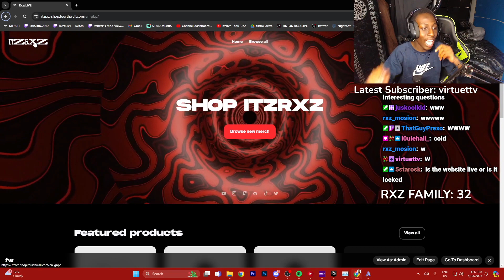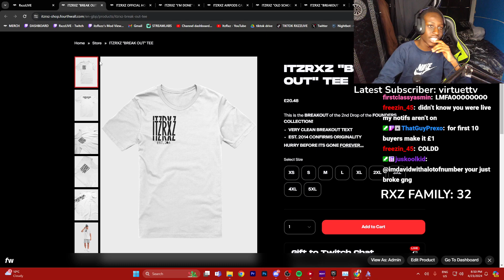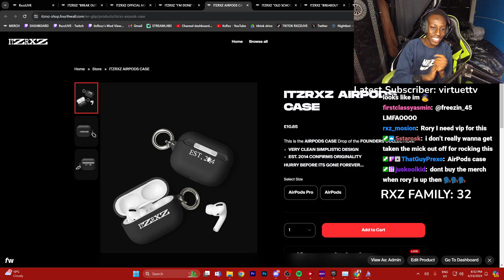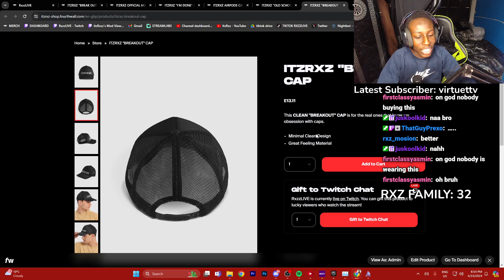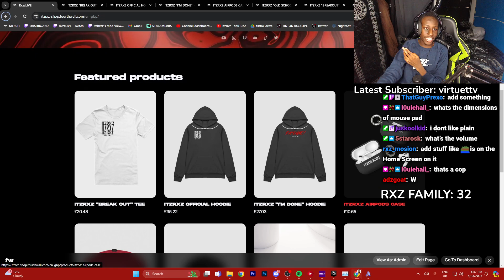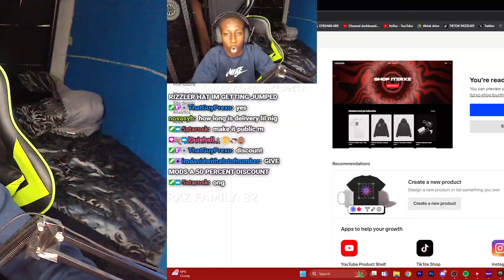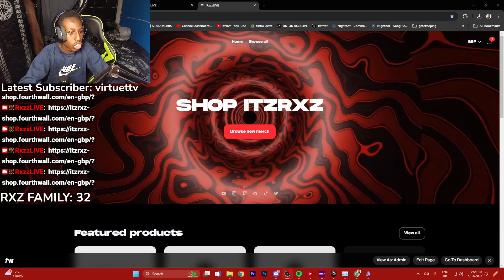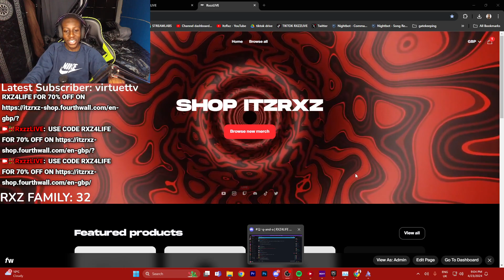INTRODUCING SHOP ITZRXZ